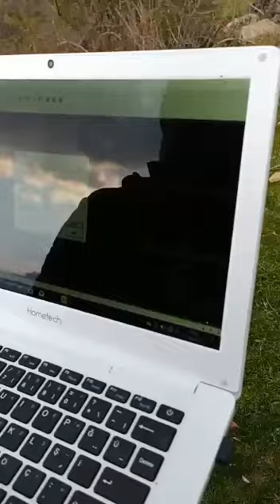toprak altı live scan test (derinlik testi ) değildir.